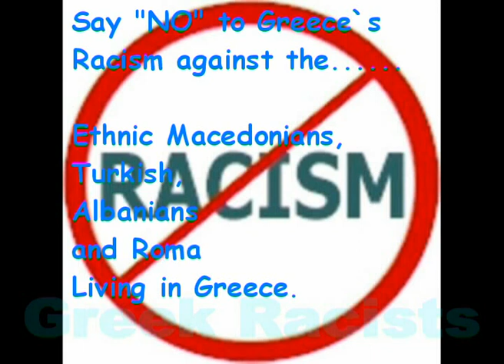Welcome to Greece RACISM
Welcome to the Racist Republic of Greece.

WHY is Greece such a Racist Country???

One can only understand that once they understand how fake Greece is.